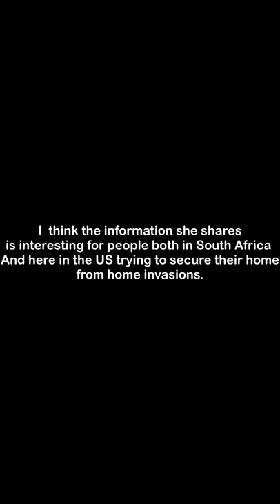First Hand SA Farm Attack Report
I found this most excellent video online.  It is reportedly from a South African woman with some knowledge of Farm Attacks in South Africa. The woman claims to work on the investigation of farm attacks and has come to this information from investigating more than 300 farm attacks including those who have survived.  I believe her name is Silke Kaiser.  Show notes located on the Charles Carroll Society blog